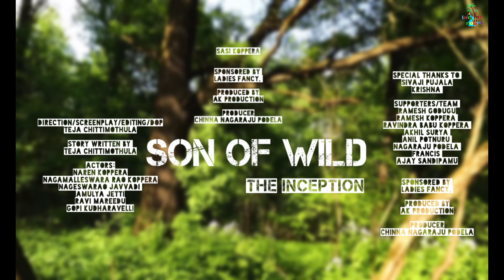Son Of Wild|Season-01|Ep-01|Into The Nature Official|Naren Koppera|Teja Chittimothula|AK Production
Son Of Wild|Season 01|Episode 01|Into The Nature Official|Narendra Babu Koppera|Teja Chittimothula|Ak Production

Direction/Screenplay/Editing/Dop
Teja Chittimothula

Teja Chittimothula

Produced by
Ak Production

Producer
China Nagaraju podela

Ladies fancy

Actors:
Naren Koppera
Nagamalleswara rao Koppera
Nageswarao Javvadi
Amulya Jetti
Ravi Mareedu
Gopi kudharavelli

Sivaji Pujala
Krishna

Supporters/Team
Ramesh godugu
Ramesh koppera
Ravindra Babu Koppera
Akhil Surya
Anil potnuru
nagaraju podela
China nagaraju podela
Sasikanth Koppera
Francis
Ajay Sandipamu

Thumbnail by
The passionate designer

Music: Breath of the Forest – Instrumental Song for Background Music (No Copyright) | Gerry Moningkey

BREATH OF THE FOREST: A nature-inspired song with soothing ambience, chill out beats and panpipes melody followed by a brief guitar solo that will slowly drive you to relaxation.

Title : Art of Silence V2
Artist : Uniq
Genre : Ambient
Mood : Calm, Chill, Piano

Related:
son of the wilderness,
son of will smith,
son of will smith now,
son of will smith movies,
son of will turner and elizabeth swann,
nick ruto son of william ruto,
the unborn son of the wild